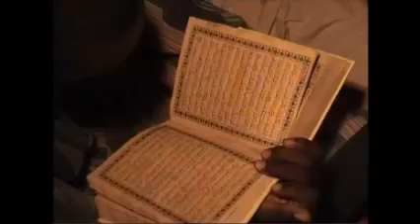MALAM AMADOU ZINDER SURATUL AT TAWBA AYAAT 126 TO SURATUL YUNUS AYAAT 109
Ga masu son Karin bayani ko kuma magana dani wannan shine instagram dina Gida/